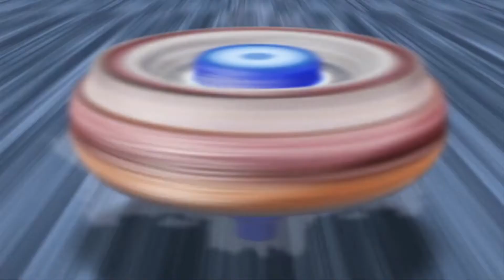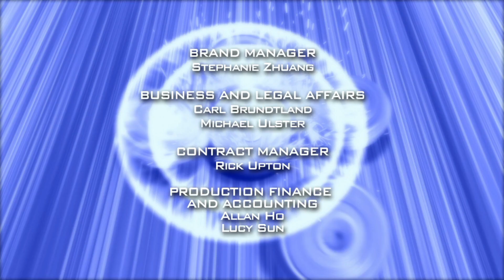Beyblade Metal Masters - Episódio 36 - A Ação Aumenta